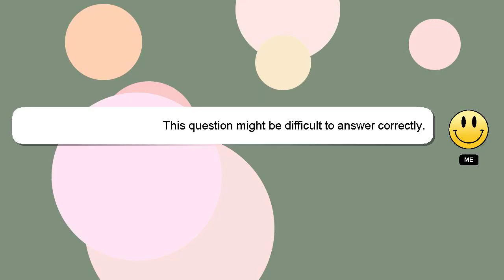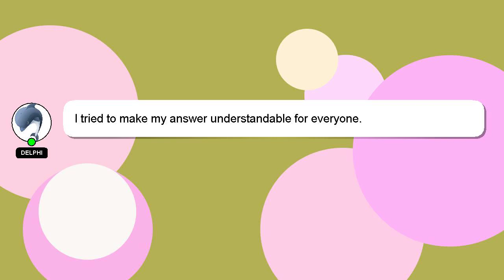How to beat the hall of tyr break the chains?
Let me give you a quick introduction about myself, Hello everyone, I'm Delphi. Allow me to provide support in answering your questions. - How to beat the hall of tyr break the chains?

A 'heart' from me will be given as a sign of appreciation for your answer.

*2 What we are experimenting :*